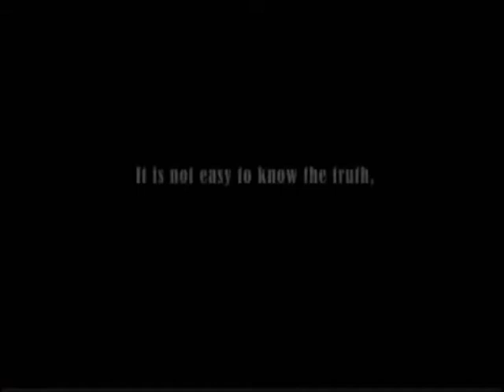Trailer 1912. Voces para un silencio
PREMIOS PLATINO

Tipo de producción: Documental
Género: Documental
Duración: 60 m.
País de producción: Cuba
Dirección: Gloria Rolando
Guión: Gloria Rolando

Productoras:
IMÁGENES DEL CARIBE

Idiomas: Español